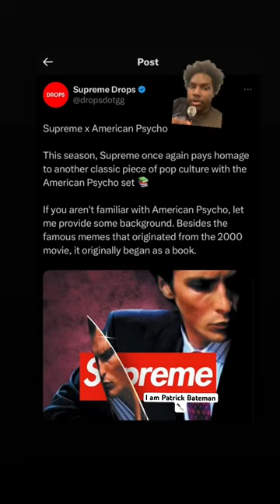Love this movie